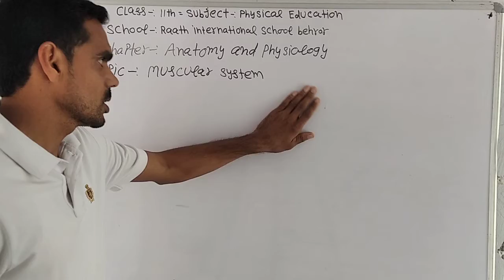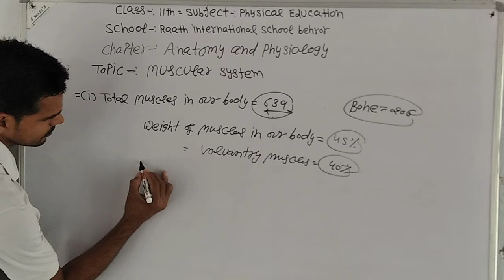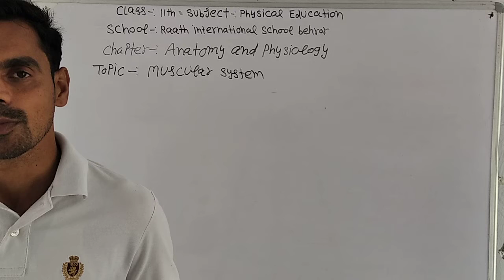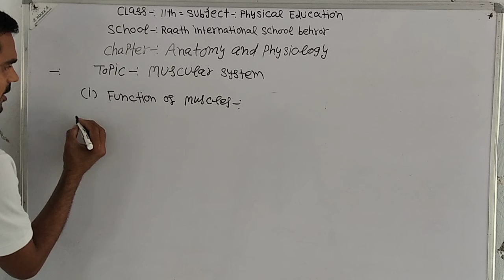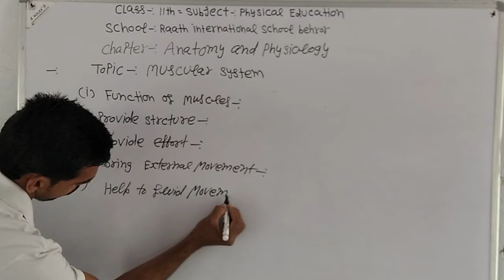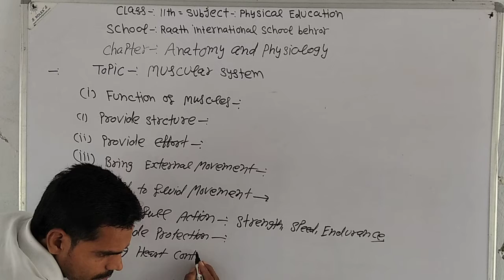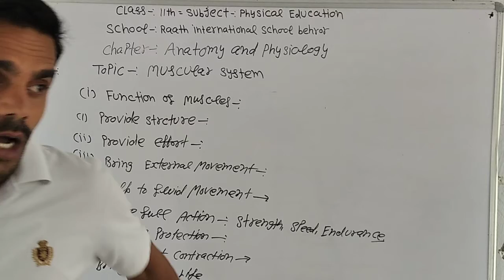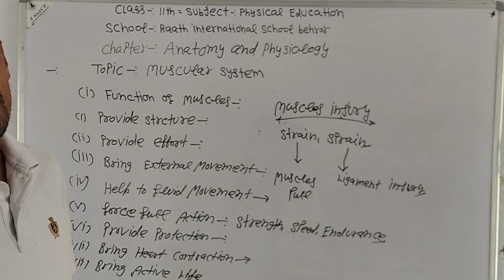Raath international school behror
Class 11th physical education